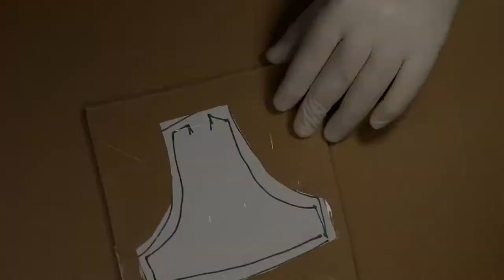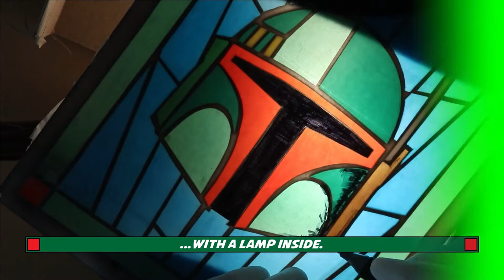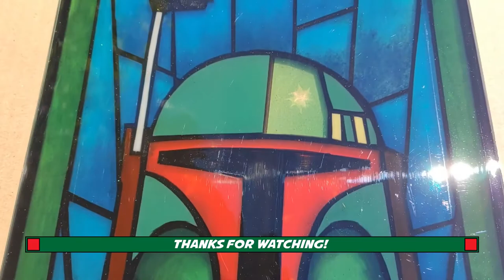Boba Fett Stained Glass Resin Art Star Wars Helmet The Mandalorian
I always liked the stained glass windows, so I tried to make something similar in resin. I really enjoyed this project, I will probably do something similar in the future.